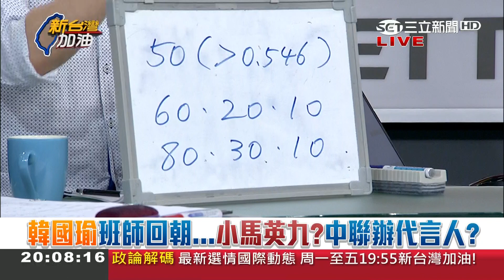蔡英文總統暗酸韓"選錯人會誤事"！ 台灣走民主道路"用選票撐香港" 陳其邁:815證明高雄民主偉大！｜廖筱君主持｜【新台灣加油PART1】20200814｜三立新聞台